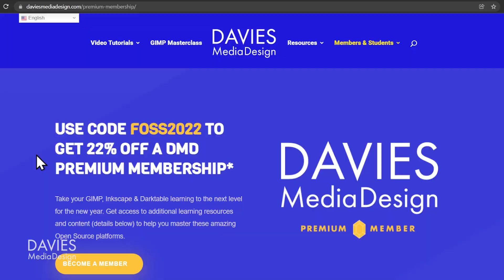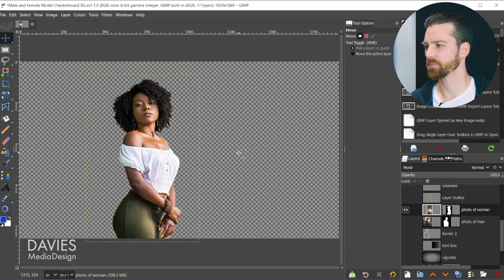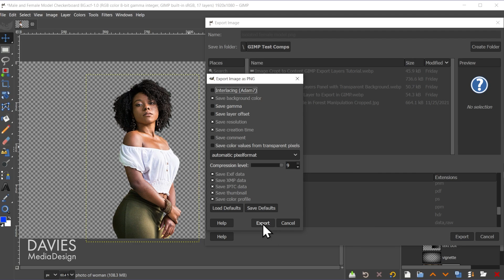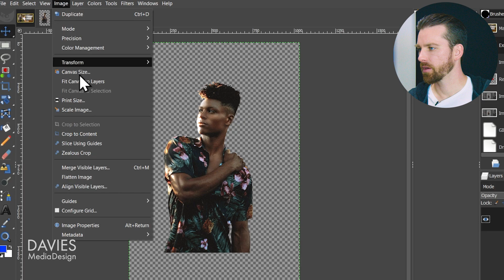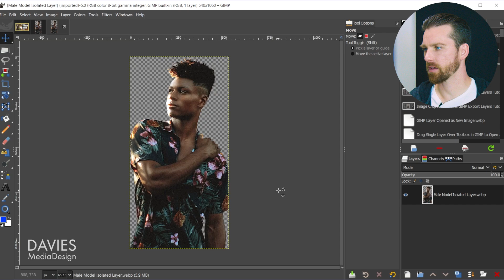How to Export a Single Layer From GIMP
In this GIMP basics tutorial I show you how to export a single layer from a multi-layer composition. This allows you to create new images from single layers inside of a composition. You can export to any filetype, which means you can export layers with a transparent background.

0:00 - Intro & Resources
0:45 - Quick XCF Explanation
1:16 - Method 1: Hide All Layers and Export
2:52 - Method 2: Open Layer as New Composition
4:56 - Final Thoughts